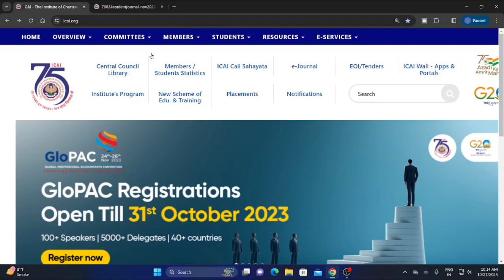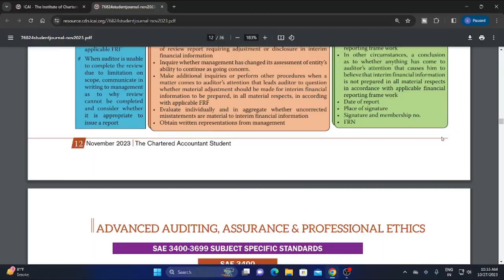ICAI IMPORTANT ANNOUNCEMENT FOR ALL CA FINAL STUDENTS FOR NOV 2023 EXAM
ICAI IMPORTANT ANNOUNCEMENT FOR ALL STUDENTS AND MEMBERS

CA DASHBOARD VISUALIZATION  AND SKETCHING COMPEATITION
icai ood news out for all ca students for june 2023 exam
icai new s
icai new s